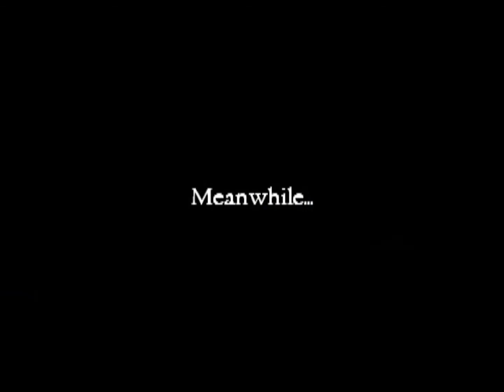Let's Play: The Secret of Monkey Island SE, part 7: A crew! A crew! A ship for a crew!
Time to get a crew for the ship Guybrush got last time, but it's not as easy as you think it would be.
Give the video a like. (it helps)
Tell a friend!